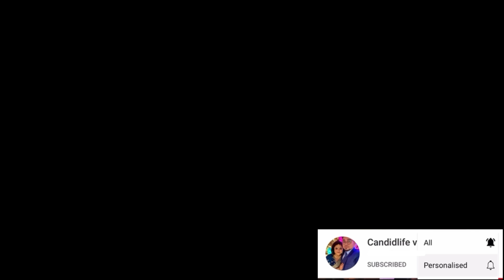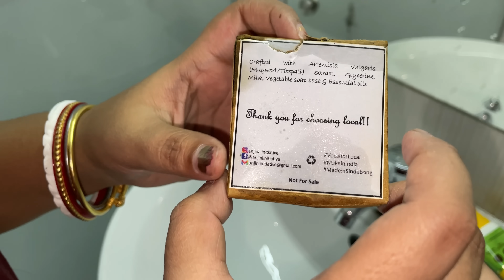Best 3star hotel in Kalimpong I Apaas Residency Near kalimpong local market Special offer 4 our Sub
in this vlog, we have shared our experience in Apaas Residency.
It was very nice and the best experience to us, their staff & owner behavior was so polite, Related to service  housekeeping is properly maintained
it is safe for child as well, To us we have given rating : 9/10

we guys must plant to visit this hotel while planning to visit at kalimpong
there is special discount for our family : use coupon code : candidlifevlog10
you will get 10% flat discount on the bill amount.

Name of the owner : Avikesh Pradhan
coupen code : candidlifevlog10
discount percentage : flat 10% of total bill amount

In case if you don't discount, you can book this hotel through booking.com

My Editing Gears
Action Camera
Others camera

Best hotel in kalimpong
Best hotel near kalimpong local market
Best hotel under 2000 in kalimpong
Best hotel on 1500 in kalimpong
Apaas Residency
Best view point hotel in kalimpong
North Bengal Tour total guide
Kalimpong tooqi